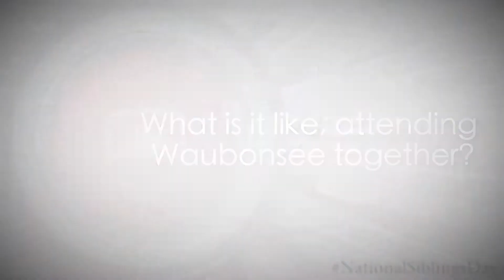National Siblings Day 2019 | Waubonsee Community College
We celebrated National Siblings Day with some stellar Waubonsee student-athlete siblings! Check out this video to hear their stories!